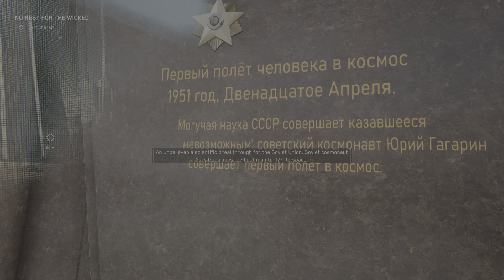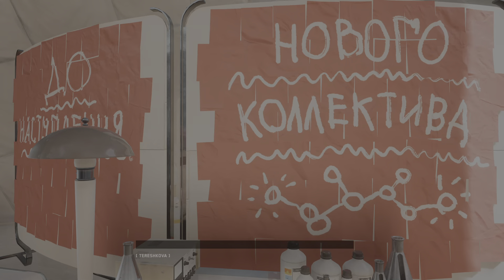Atomic Heart Walkthrough Part 1 Intro